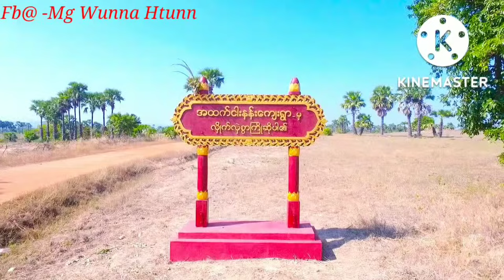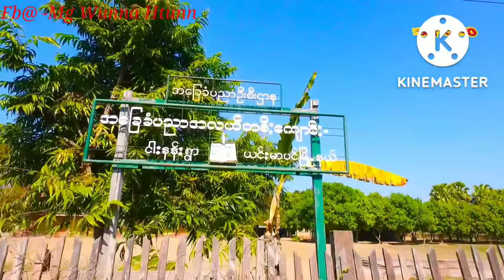Than Nyein Aung -တစ်ခေါက်လာပါ အထက်ငါးနန်းရွာ (Official Music Video)